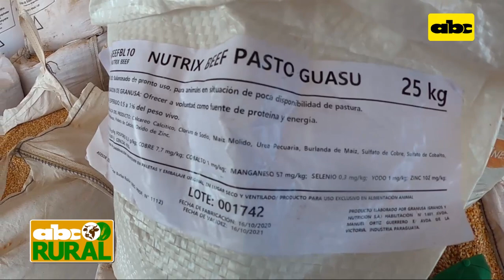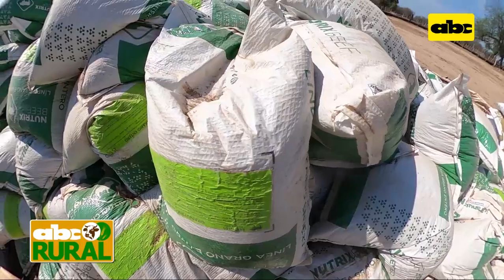ABC Rural: Balanceado Pasto Guasu reemplaza al pasto de pisoteo debido a sequía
Gran parte del Chaco Paraguayo ha quedado sin pasturas debido a que hace casi 8 meses que no llueve. Técnico de la empresa Granusa se reunieron para crear un balanceado con fibra que pueda suplir la necesidad de pastos. Pero dejemos que el Dr. César Borba, técnico de dicha firma nos explique que es el Pasto Guasu.